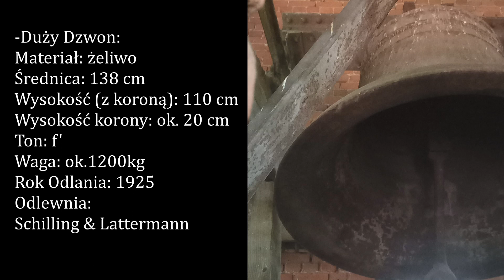Górowo Iławeckie - Dzwony kościoła Najświętszego Serca Pana Jezusa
-Opis dzwonów:

-Mały Dzwon:
Materiał: brąz
Średnica: 77 cm
Wysokość (z koroną): 75 cm
Wysokość korony: ok. 10 cm
Ton: c"
Waga: ok. 390kg
Rok Odlania: 1898
Odlewnia: Franz Schilling, Apolda

-Średni Dzwon:
Materiał: żeliwo
Średnica: 92 cm
Wysokość (z koroną): 74 cm
Ton: c"
Wysokość korony: ok. 15 cm
Waga: ok. 400kg
Rok Odlania: 1925
Odlewnia: Schilling & Lattermann

-Duży Dzwon:
Materiał: żeliwo
Średnica: 138 cm
Wysokość (z koroną): 110 cm
Wysokość korony: ok. 20 cm
Ton: f'
Waga: ok.1200kg
Rok Odlania: 1925
Odlewnia: Schilling & Lattermann

Z powodów technicznych (braku dojścia do dzwonów) nie ma opisu dekoracji